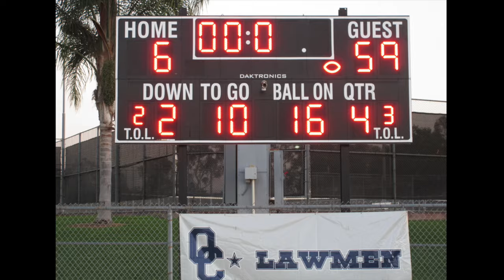Boldest REMINDER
CHAMPIONSHIP REMINDER